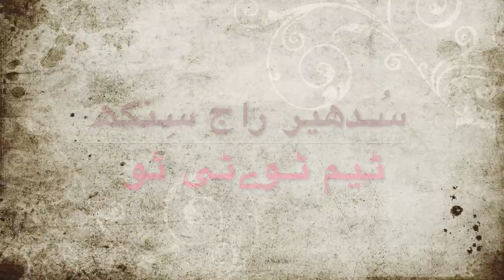वेणुवन وےنُ ون VENUVAN RAJGIR